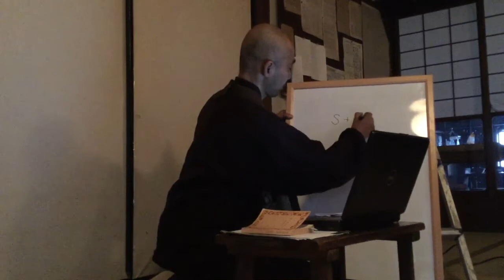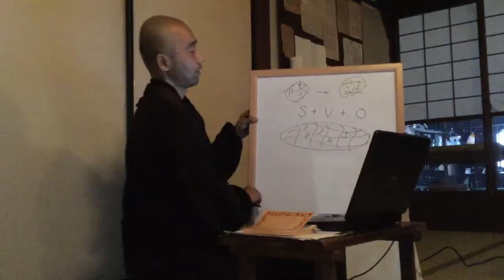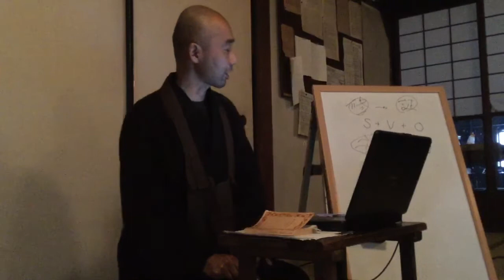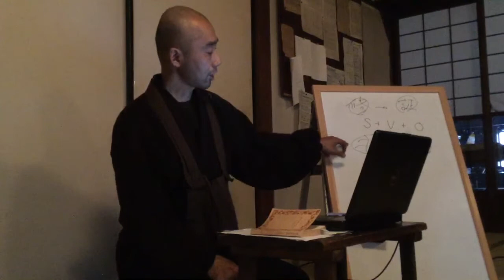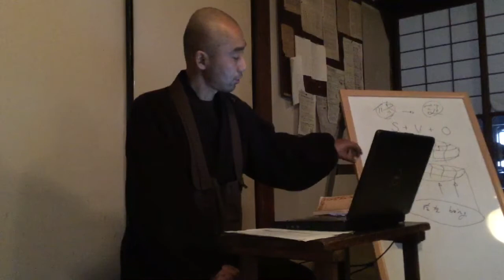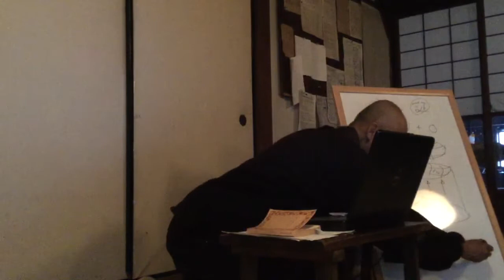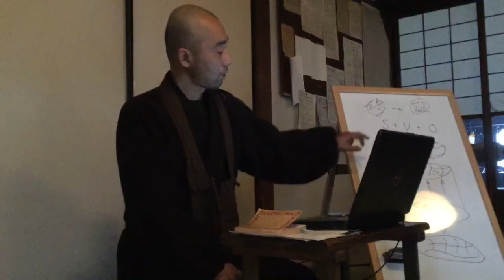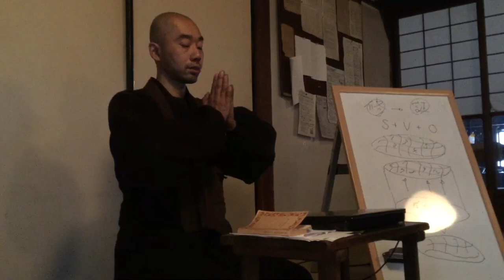典座教訓（９回目の輪講・正覚の当番）、２０１８年１月２９日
同年７月、山僧天童に掛錫（かしゃく）す。時に彼の典座來りて得相見して云く、「解夏了（かいげりょう）に典座を退き、郷に歸り去らんとす。適（たまた）ま兄弟（ひんでい）の老子が在りと説くを箇裏に聞く。如何ぞ來りて相見せざらんや」と。山僧喜踊（きゆう）感激して、佗を接して説話（せった）するの次で前日舶裏に在りし文字辨道の因縁を説き出す。
　典座云く、「文字を學ぶ者は、文字の故を知らんことを爲（ほっ）す。辨道を務る者は、辨道の故を（冖＋月）（うけが）わんことを要す」と。
　山僧佗に問う、「如何にあらんか是れ文字」。座云く、「一二三四五」。
　又問う、「如何にあらんか是れ辨道」。座云く、「（彳＋扁）界會て藏さず」と。
　其の餘の説話（せった）、多般（たはん）有りと雖も、今緑せざる所なり。
　山僧聊（いささ）か文字を知り、辨道を了するは、及ち彼の典座の大恩なり。
　向來一段の事、先師全公に説似す。公甚だ隨喜するのみ。
　山僧後に雪竇の頌有り僧に示して「一字七字三五字。萬像窮め來るに據（よ）りどころ爲（あら）ず。夜深（ふ）け月白うして滄溟に下り、驪珠（りじゅ）を捜り得るは多許（そこばく）か有る」と云を看る。
　前年彼の典座の云ふ所と、今日雪竇の示す所と、自ら相ひ符合す。彌（いよいよ）知る彼の典座は是れ眞の道人なることを。
　然あれば則ち從來看る所の文字は、是れ一二三四五なり。今日看る所の文字も、亦た六七八九十なり。
　後來の兄弟（ひんでい）、這頭從り那頭を看了し、那頭從り這頭を看了す。恁（かくのごとき）功夫を作さば、便ち文字上の一味禪を了得し去らん。
　若し是の如くならずんば、諸方の五味禪の毒を被りて、僧食を排辨するに、未だ好手たることを得（う）べからざらん。
　誠に夫れ當職は先聞現證（せんもんげんしょう）。眼に在り耳に在り。文字有り道理有り。正的（しょうてき）と謂つべきか。
　縱（すで）に粥飯頭の名を忝（かたじけの）うせば、心術も亦た之に同ずべきなり。